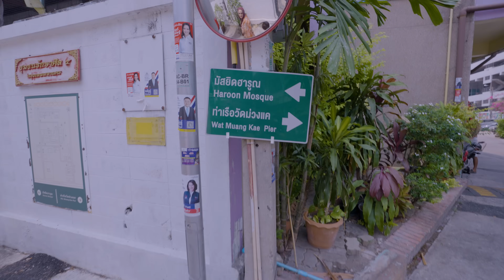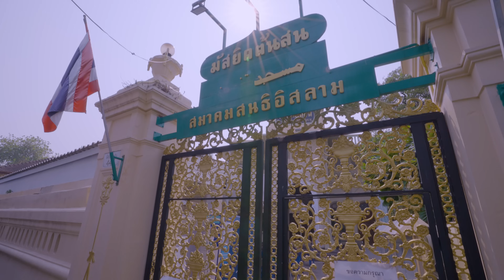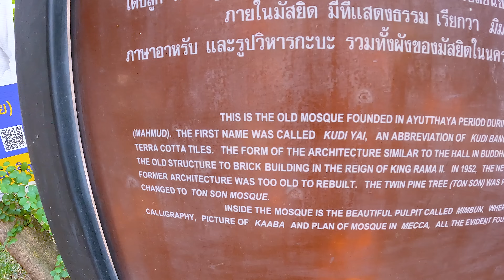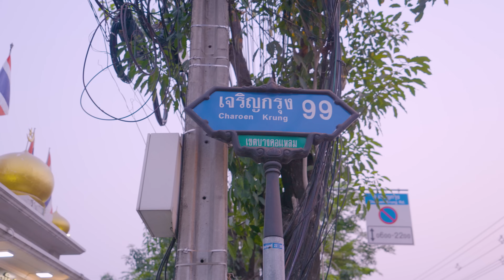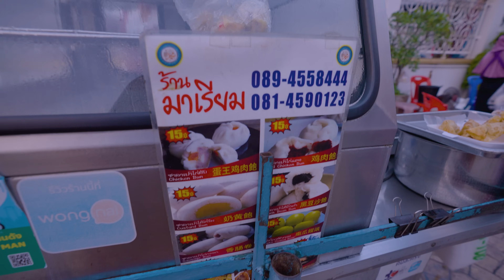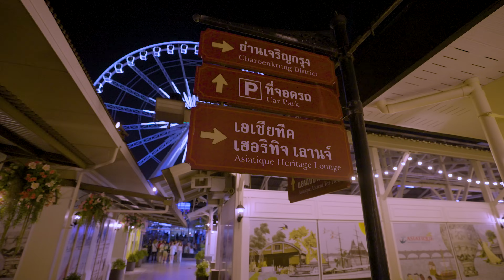THIS IS HOW MUSLIMS LIVE IN THAILAND *HALAL FOOD BANGKOK 🇹🇭 PAKISTANI IN THAILAND S5 E4 IMMY & TANI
Welcome travel family!
Today we will be visiting three of the main muslim neighbourhoods in Bangkok (THAILAND) and meeting with the local community of THAI MUSLIMS. We will ask them how they feel, see how they live and also explore HALAL FOOD OPTIONS of bangkok!

WE VISITING THE MOST FAMOUS WALKING STREET OF THAILAND :
PATAYYA WALKING STREET VLOG

TIMESTAMP
01:04 Leaving our hotel for Muslim neighborhood
02:48 Bangkok city views
03:13 Walking to Haroon Mosque (100 yr old mosque)
04:16 Praying Jumma Friday Prayer
04:55 Meeting local muslims of THAILAND
08:15 Halal food near Haroon Mosque
09:58 Oldest mosque of Bangkok
11:39 Bang Uthit Mosque for Magrib
12:58 Halal street food near Bang Uthit mosque
15:38 Opening fast with locals
19:33 Asiatique Riverfront  (opposite of mosque)

THIS IS HOW MUSLIMS LIVE IN THAILAND *MUSLIM COMMUNITY AND HALAL FOOD IN BANGKOK | IMMY AND TANI